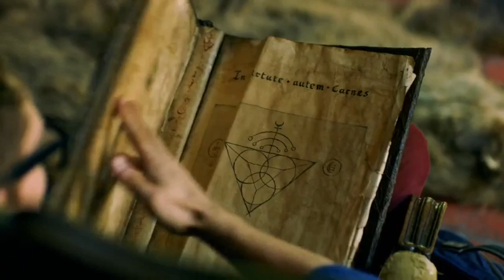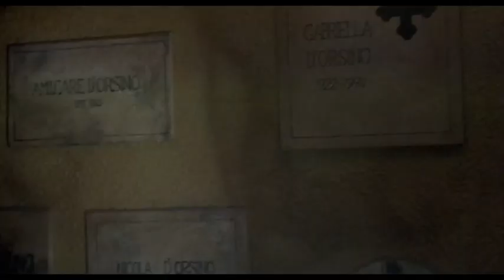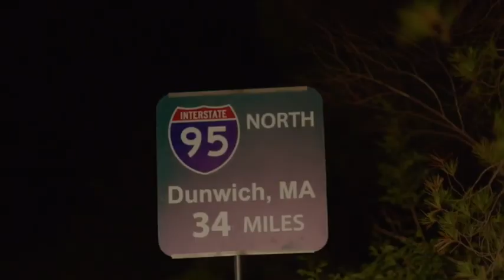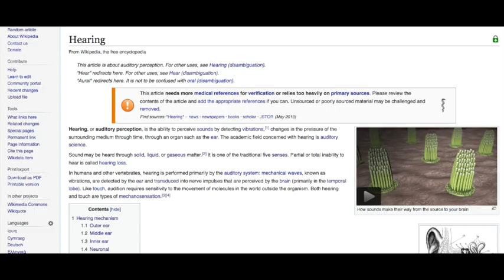Originals Vs. Remakes: Castle Freak (1995 vs. 2020)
Don't you just hate it when you inherit a gigantic Italian castle from a mysterious deceased relative but it turns out their monstrous and murderous offspring still lurks in the shadows?

Following in the mighty footprints of Reanimator and From Beyond, Castle Freak 1995 is the third Lovecraft adaptation from director Stuart Gordon, starring Jeffrey Combs and Barbara Crampton.

Castle Freak 2020 revisited the gloomy castle setting and doubled down on its Lovecraftian origins, stuffing it with references and amending the plot to act as a launching point for Fangoria's Lovecraft cinematic universe.

But which is the best?

Chapters:
00:00 Introduction
00:35 The Original
06:52 The Remake
13:48 The Verdicts

Previous Originals Vs. Remakes:

Black Christmas (1974 vs. 2006 vs. 2019)